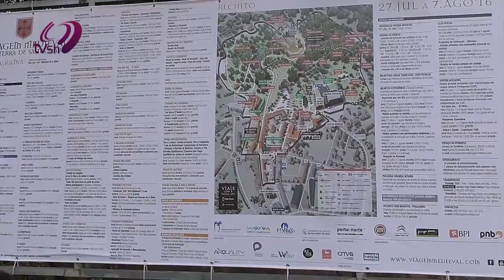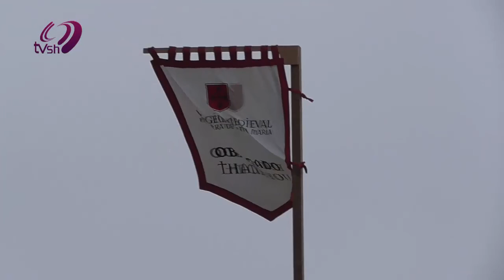Feira Medieval Feira 2016 Parte 2